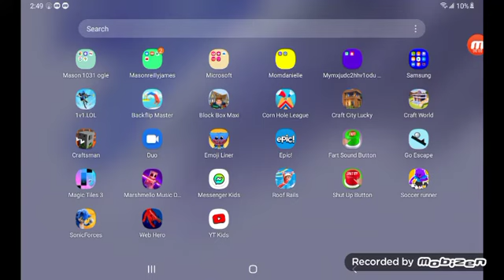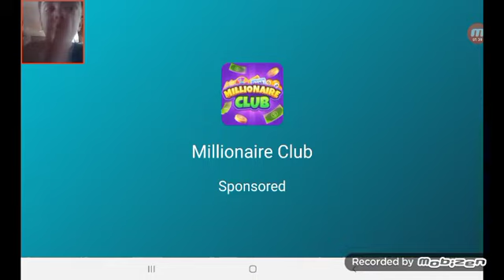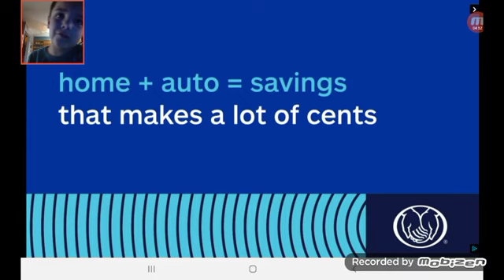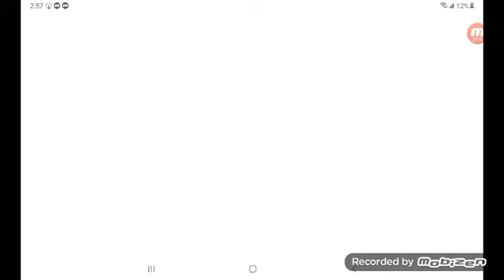March 29, 2022